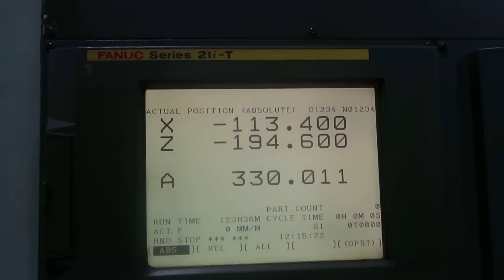Nakamura SC-150 CNC Two Axis turning center lathe